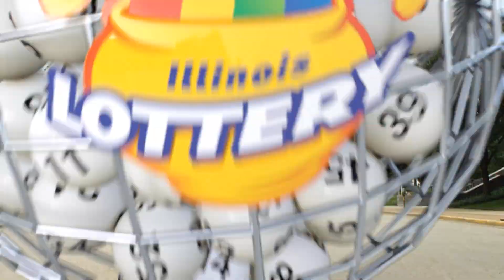IL Lottery Midday 11/28/2022